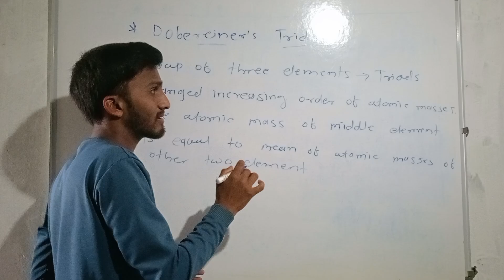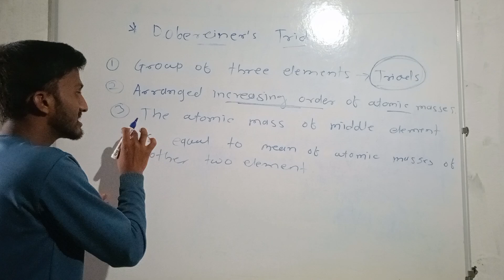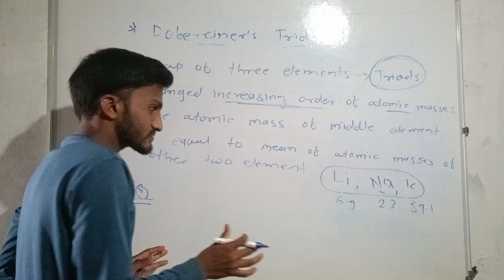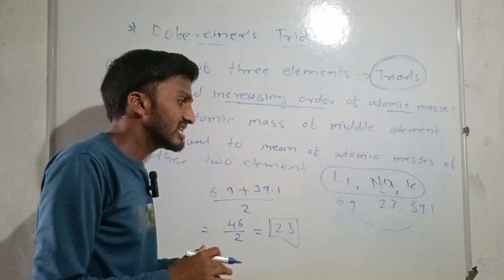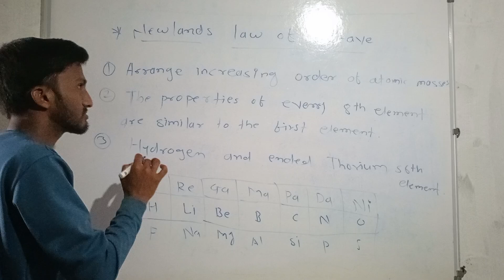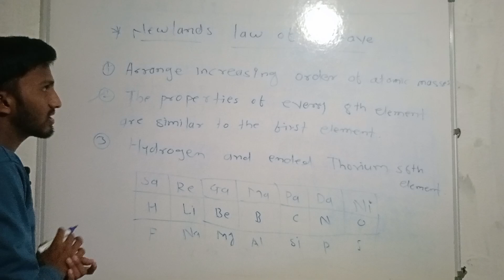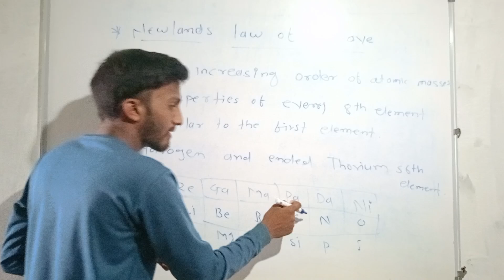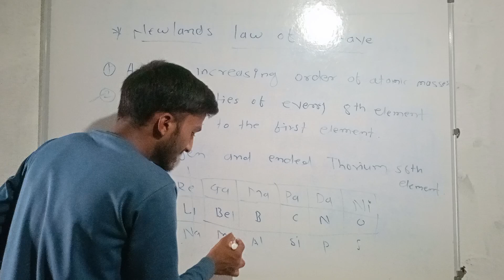Dobereiners Trieds And Newlands Law of Octave । Class 10th Science।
Endothermic And Exothermic Reaction । Class 10th Science।